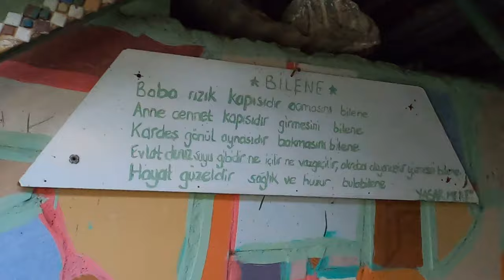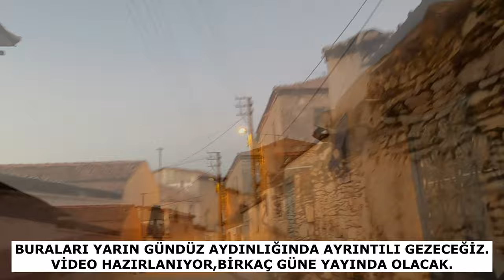ADAGÜME (KONAKLI) -1.BÖLÜM- ÖDEMİŞ'İN GÜZEL BİR KÖYÜ / İZMİR'İN KÖYLERİ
Eski adıyla "Adagüme" yeni adıyla "Konaklı" İzmir'in Ödemiş ilçesine bağlı bir köy.Gerçi şimdi çoğu yer gibi oraya da mahalle deniyor.Köy, bucak,nahiye,kasabalar büyükşehire bağlı mahalleler olmadan önce Adagüme bir belediyesi olan kasabaymış ve köylüler o zamanlarını özlemle anıyorlar.
Adagüme, İzmir merkeze 120, Ödemiş'e 15 km mesafede.Ulaşımı gayet rahat, her mevsimde seyirlik denecek güzellikte yolculuk yapılabilecek bir yolu var.İzmir'den yola çıkıldığında önce Torbalı, Bayındır üzerinden gidiliyor.
Adagüme hem doğasıyla hem insanlarıyla güzelliklerinden söz edilecek bir yer.Aydın dağlarının eteklerindeki bu köyde yamaç paraşütü de yapılıyormuş ( oraya gidemedik)
Gidilip görülesi hatta yaşanası bir köy Adagüme.

ınstagram@citirnursen